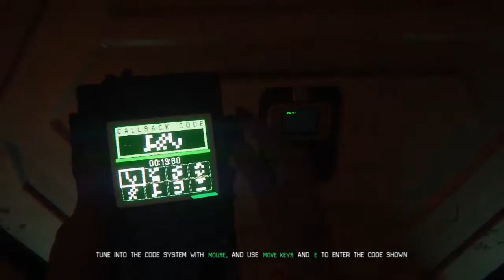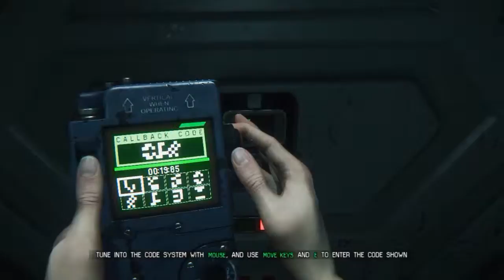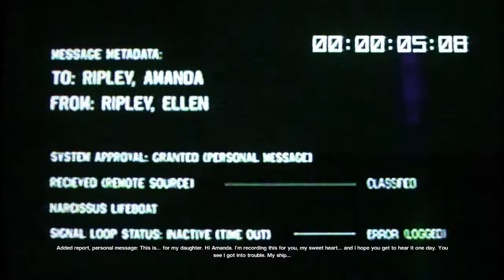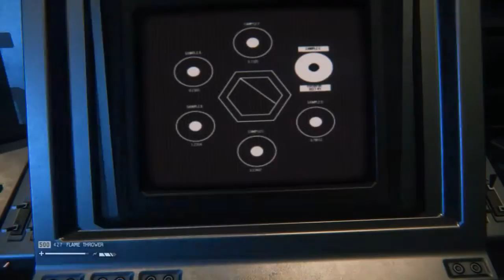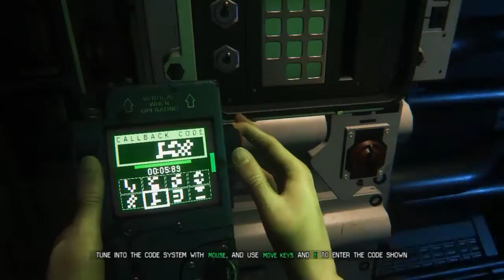Let´s Play Alien Isolation #026 ✪ [HD] [Deutsch]